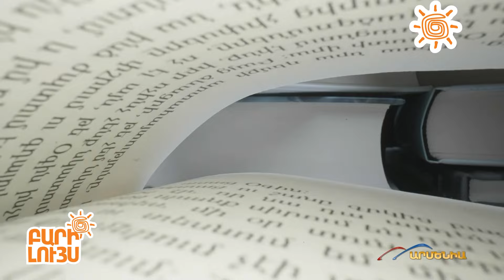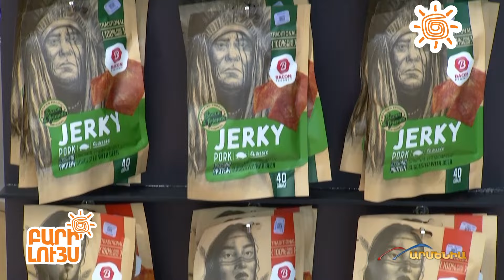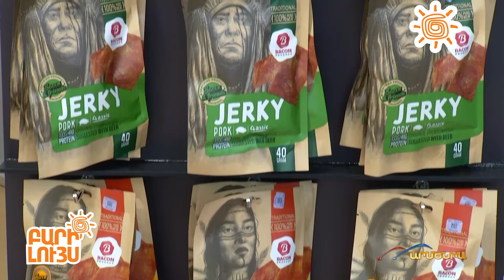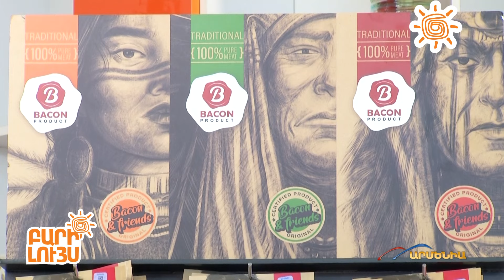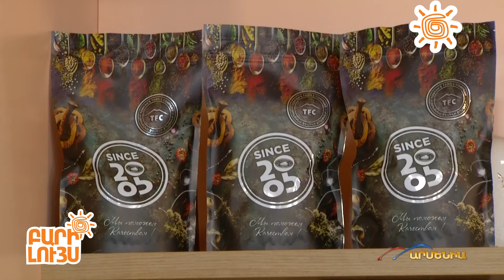Բարի Լույս 10․07․2024 / Bari Luys